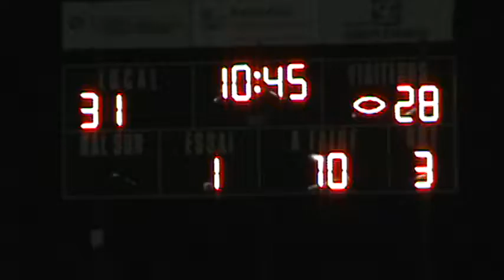Belle course de 25 verges par # 32 Vincent St-Louis (Condors) 27-9-20014